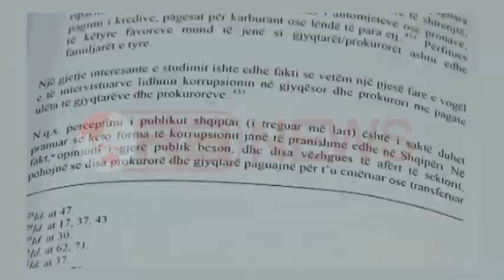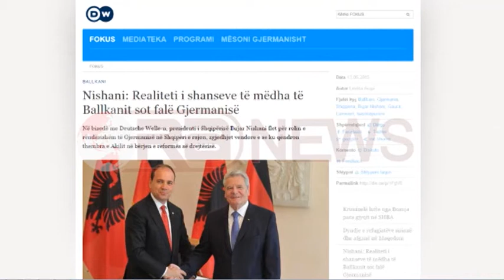Nishani: Reforma në drejtësi vetëm nëse largohen gjyqtarët e korruptuar- Ora News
Presidenti i Republikës, Bujar Nishani, apeloi largimin e gjyqtarëve të korruptuar dhe të mbrojtur nga politika për të bërë të mundur realizmin e reformës në drejtësi. Kreu i Shtetit, në një intervistë për DW  thotë se Shqipëria nuk ka alternativë tjetë veçse reformës së thellë. Ai bën apel edhe për ndalimin e fenomenit të vjedhjes së votës.